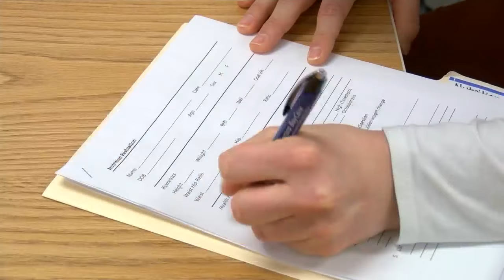HealthWatch: Lifestyle Management Program - key to success